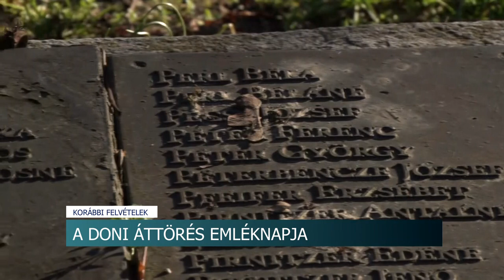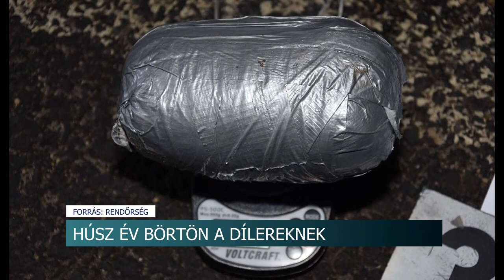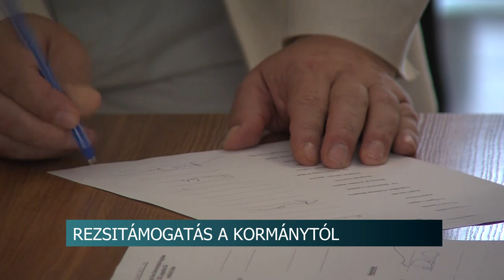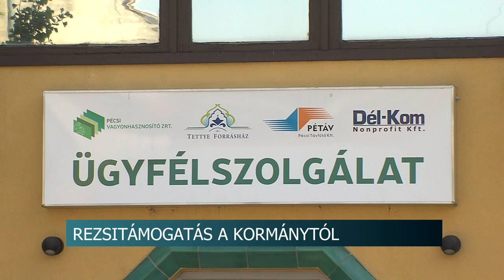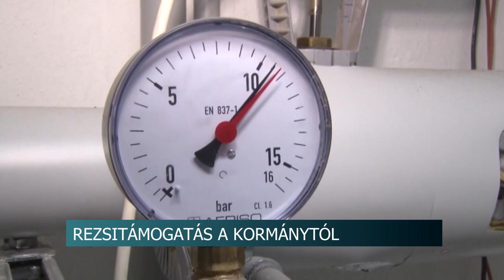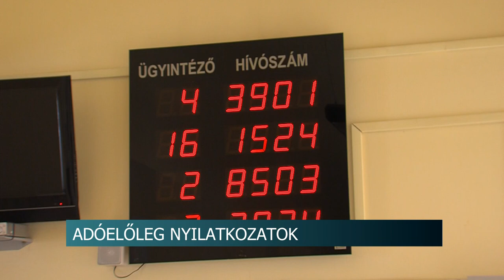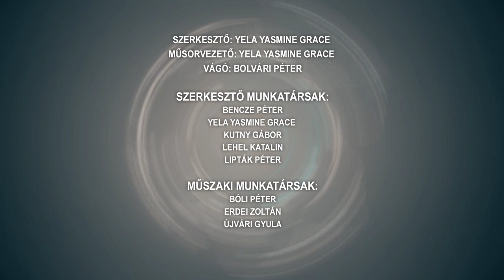Híradó - Tolnatáj TV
Segítség a családoknak - a többgenerációs ingatlanokban lakók élhetnek a támogatással
Gazdasági kilátások 2023-ban - tovább emelkedik az infláció az első félévben
 Húsz év börtön a dílereknek - Hollandiából csempészték a drogokat
Farsangi népszokások - bálok, mulatságok jellemzik ezt az időszakot